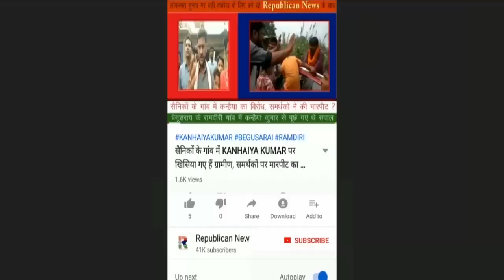Rupesh Singh हत्याकांड पर Patna में बढ़ा बवाल, SSP के तबादले की मांग, सड़क पर Bhagwat Sharma, Video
इंडिगो मैनेजर रूपेश सिंह की हत्या पर पटना में बढ़ा बवाल। शुरू हुआ सड़क पर विरोध। एसएसपी उपेंद्र शर्मा के तबादले की मांग।